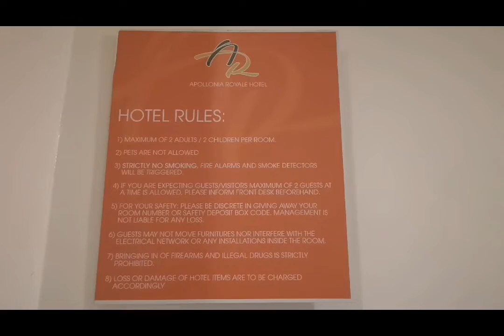APOLLONIA ROYALE HOTEL /SIMPLE HOTEL FOR ME. HERE IN BALIBAGO, ANGELES CITY